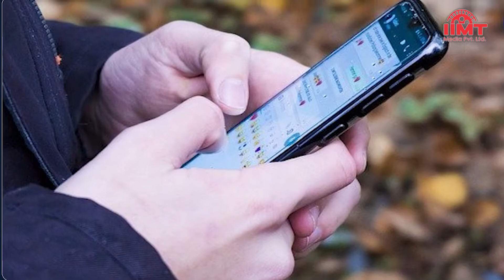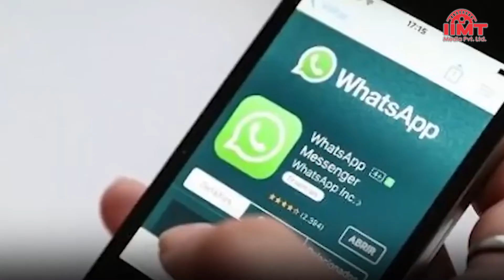दिवाली कल, कई राज्यों में पटाखों पर || 23-Oct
दिवाली कल, कई राज्यों में पटाखों पर बैन तो कुछ ने दी ग्रीन पटाखों को अनुमति
इस बार नरक चतुर्दशी यानि छोटी दीपावली भी दीपावली के साथ कल मनाई जाएगी। कार्तिक मास की अमावस्या तिथि 24 और 25 अक्तूबर दोनों दिन है, लेकिन 25 अक्तूबर को अमावस्या तिथि प्रदोष काल से पहले समाप्त हो रही है, जबकि 24 अक्टूबर को प्रदोष काल में अमावस्या तिथि होगी। इसलिए दिवाली 24 अक्टूबर को मनाई जाएगी। वहीं, दिल्ली सहित कुछ राज्यों में पटाखों पर प्रतिबंध लगा दिया गया है तो कहीं समय निश्चित किया गया है। कुछ राज्यों में केवल ग्रीन पटाखों को अनुमति दी गई है। उत्तर प्रदेश में पटाखों पर हालांकि पूर्ण प्रतिबंध नहीं है, लेकिन मुख्यमंत्री योगी आदित्यनाथ ने कहा कि अतिसंवेदनशील पटाखों की खरीद-फरोख्त को हतोत्साहित किया जाए। मुख्यमंत्री ने पटाखों की दुकानें आबादी से दूर लगाने के भी निर्देश दिए हैं।

मोदी के प्रधानमंत्री बनने के बाद गुजरात विधानसभा में घटीं भाजपा की सीटें, इस बार खास तैयारी
नरेन्द्र मोदी के प्रधानमंत्री बनने के बाद हुए गुजरात विधानसभा चुनाव में भाजपा की सीटें कम हुई हैं। पिछले चुनाव में भाजपा बहुमत से महज सात सीटें ही ज्यादा जीत पाई थी। इसे देखते हुए इस बार विधानसभा चुनाव के लिए भाजपा ने पूरी ताकत झोंक दी है। भाजपा न तो कांग्रेस को हल्के में ले रही है और न ही आम आदमी पार्टी को। पिछले 27 साल की अपनी सरकार के खिलाफ किसी भी तरह के सत्ता विरोधी माहौल को भाजपा सामने नहीं आने देना चाहती है। ऐसे में भाजपा विभिन्न आयामों खेती, उद्योग, रक्षा, खेल, राष्ट्रीय व अंतरराष्ट्रीय विषय आदि लेकर जनता के बीच जा रही है।

पुराने मोबाइल फोन्स इस्तेमाल करने वालों को झटका, कल से नहीं चलेगा Whatsapp
इंस्टेंट मेसेजिंग ऐप व्हाट्सऐप के पूरी दुनिया में 2 अरब मंथली एक्टिव यूजर हैं, जबकि  भारत में अकेले 50 करोड़ से अधिक लोग व्हाट्सएप का इस्तेमाल करते हैं। इस बीच व्हाट्सएप ने एक बड़ा निर्णय लिया है जिसके तहत कुछ पुराने वर्जन के आईफोन और एंड्रॉयड फोन्स पर ठीक दिवाली के दिन यानि कल से व्हाट्सऐप नहीं चलेगा। यानि कल से पुराने आईओएस और एंड्रॉयड ऑपरेटिंग सिस्टम को व्हाट्सऐप सपोर्ट नहीं करेगा। ऐसे में ये फोन रखने वालों को व्हाट्सऐप की सर्विस नहीं मिलेगी। आईफोन 5 और आईफोन 5-सी यूजर्स भी व्हाट्सऐप की सर्विस नहीं ले पाएंगे। इसका कारण कुछ ऐसे अपडेट्स हैं जो पुराने फोन पर काम नहीं करेंगे।

शरणार्थी संकट से डरा यूरोपीय संघ, यूक्रेन को देगा 18 अरब यूरो की मदद
यूक्रेन युद्ध के चलते शरणार्थी संकट गहराता जा रहा है। लाखों लोग यूक्रेन छोड़कर किसी अन्य यूरोपीय देश में जाना चाहते हैं। इससे यूरोपीय संघ के देशों में चिंता व्याप्त हो गई है। शरणार्थी संकट से बचने के लिए यूरोपीय संघ ने यूक्रेन को 18 अरब यूरो की मदद देने का फैसला किया है। यूरोपीय आयोग की अध्यक्ष उर्सुला वॉन डेर लेयेन ने कहा कि यूक्रेन में मूलभूत सुविधाओं को बनाए रखने के लिए प्रति माह लगभग 3-4 अरब यूरो की आवश्यकता है। इससे पूर्व यूक्रेन के राष्ट्रपति वोलोदिमीर जेलेंस्की ने आगाह किया था कि रूस ऊर्जा संरचना को तबाह कर शरणार्थी संकट को और भड़काना चाहता है। वहीं, रूस का कहना है कि अभी भी कुछ नहीं बिगड़ा है, बात की जा सकती है।

अर्थशास्त्री अनिल बोकिल ने किया आगाह, बड़ी मंदी की चपेट में दुनिया, सिर्फ भारत बना उम्मीद
प्रधानमंत्री नरेन्द्र मोदी को नोटबंदी की सलाह देने वाले प्रसिद्ध अर्थशास्त्री अनिल बोकिल का कहना है कि ब्रिटेन से रूस और जर्मनी तक, चीन से जापान तक की खस्ताहाल होती अर्थव्यवस्था विश्व की सबसे बड़ी आर्थिक मंदी का संकेत दे रही है। पश्चिमी देशों की मदद करते-करते अमेरिकी अर्थव्यवस्था की रफ्तार भी घटने लगी है। महंगाई की मार से बड़ी-बड़ी अर्थव्यवस्था वाले देश भी परेशान हो गए हैं। ऐसे में पूरी दुनिया के लिए भारत ही उम्मीद की किरण बना हुआ है। अनिल बोकिल का कहना है कि ग्लोबल रेटिंग एजेंसियों ने वर्ष 2023-24 के लिए भारत के आर्थिक विकास की दर को भी घटा दिया है। इससे अंदाजा लगाया जा सकता है कि पूरी दुनिया वर्ष 2008 के बाद भीषण मंदी की चपेट में पहुंच गई है। इसका प्रमुख कारण कंजप्शन नहीं कर पाना है।

अपने घर की छत पर लगाएं ट्यूलिप विंड टरबाइन, बिजली बिल से मिलेगी निजात
देश में पेट्रोल से लेकर सीएनजी और बिजली तक सभी कुछ महंगा हो रहा है। बिजली का बिल भी लगातार बढ़ रहा हैं। ऐसे में उद्योगपति आनंद महिंद्रा ने ट्यूलिप विंड टरबाइन का वीडियो शेयर करते हुए लिखा है कि ऊर्जा पैदा करने के नए तरीकों का स्वागत करना चाहिए। ट्यूलिप विंड टरबाइन मशीन के लिए न तो लंबे टावर और न ही बहुत ज्यादा जमीन की जरूरत पड़ती है। इसे बेहद कम जगह में कहीं पर भी इंस्टाल किया जा सकता है। इस मशीन से बिजली का बिल भरने की जरूरत नहीं पड़ेगी और फ्री में बिजली मिलेगी। ये मशीन कम हवा में भी बिजली उत्पन्न कर सकती है। आनंद महिंद्रा ने कहा कि भारत के लिए ये ट्यूलिप टरबाइन मशीन एक आदर्श है और ये शहरी व ग्रामीण दोनों जगह के लिए उपयोगी है।